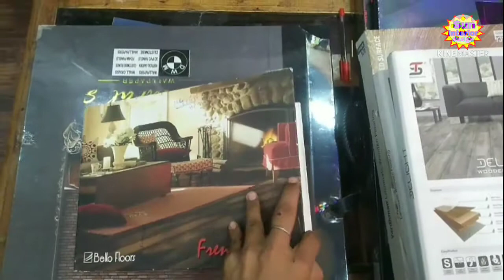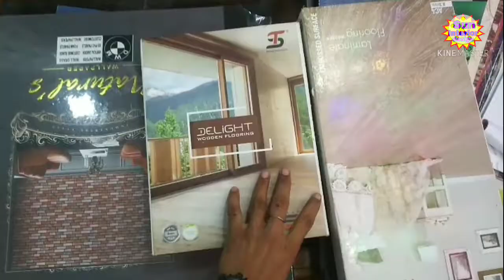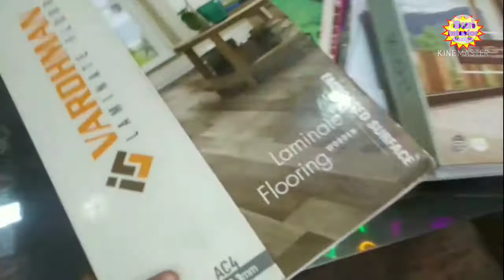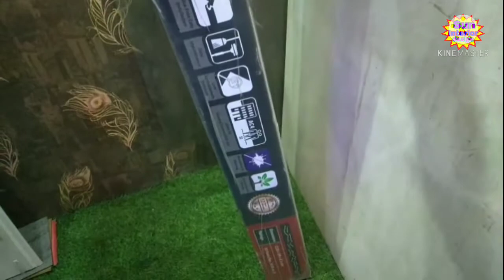अगर आप अपने घर में पानी से फर्स धोकर परेशान हो गए हैं। अब आपके परेशानी हो सकती है खत्म।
T,233 pahar Ganj new Delhi 55
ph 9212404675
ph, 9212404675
deals in
pvc penal holsel rate and retel
wallpepar holsel astarting 400 per roll
1 roll cover in 57 sqrft area
wooden floring,  vinayal floring, pvc mate, pvc door ,folding door,
window blind, led board , name plate , clippon , image cover,
wallpepar custamez wall pepar, artificial grass
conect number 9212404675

artifical grass deals, fectary outlet
PVC penal deals , fectory outlet
LED board deals, fectory outlet
name plate deals ,fectory outlet
shope addres , T233 D.B gupta road, pahar ganj, new delhi. 110055
shop open 10:30 AM  close 7:30 PM ( monday to saurterday)

   ( dosto mera chenal par ager ap pehali bar video dekh raho ho to chainal subscrieb kare)
mai apne chainal par wallper our home interior se releted sabhi parkar ke video dalte rahte hu
                                   apse nibedan hai ki vedio like kare our shire bhi kare
  sabse sasta wallpepar lene ke liy hamare chenal par visit kare
nahi to ap ghar baithe oder bhi de sakte ho
out payment online bhi kar sakte ho

                     how to instol wall pepar in wall
diwar par wall pepar kaise lagaye
self astikar apne diwar par lagaye
pvc mate apne ghar me lagaye
apne gym me gym taile lagaye
fars par artifical grass lagaye
diwar par grass lagaye
hamare pass grass bahut sasta milta hai
hamare pass sabse sata wall pepar milta hai
amare pass jamin par bichhane ke liye carpet bhi milta hai

                            please contect me today this number
please ask your any qustion this number,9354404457 i am realy repleay you

thanks so much you
your freind , sandeep